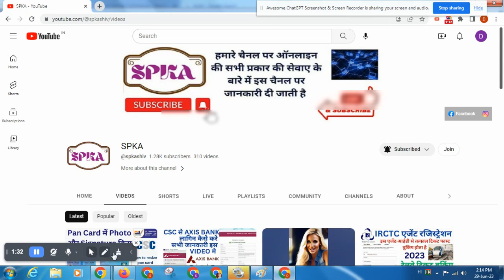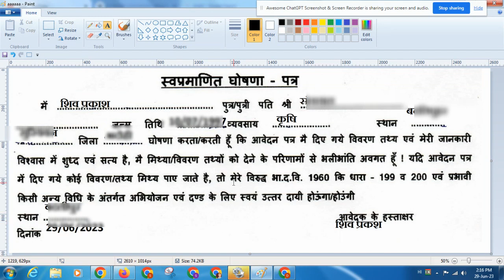swa pramanit ghoshna patra kaise bhare स्व घोषणा पत्र कैसे भरे हिन्दी में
स्वप्रमाणित घोषणा पत्र कैसे भरे
स्वप्रमाणित घोषणा पत्र
स्व घोषणा पत्र कैसे भरे हिन्दी में,स्वप्रमाणित घोषणा पत्र कैसे भरें
स्वप्रमाणित घोषणा पत्र कैसे भरे मोबाइल से
स्वप्रमाणित घोषणा पत्र कैसे डाउनलोड करें
सर्वे घोषणा पत्र कैसे भरे,स्व प्रमाणित घोषणा पत्र कैसे भरे
आय प्रमाण पत्र का फॉर्म कैसे भरें
स्वप्रमाणित घोषणा पत्र के लिए यहां क्लिक करे
घोषणा पत्र कैसे भरे
स्वयं घोषणा पत्र कैसे भरते हैं
lpc स्व घोषणा पत्र कैसे भरा जाता है
swa pramanit ghoshna patra kaise bhare
swa pramanit ghoshna patra,
swa pramanit ghoshna patra ko kaise bhare
swa pramanit ghoshna patra kaise download kare
ghoshna patra kaise bhare
swa pramanit ghoshna patra kaise भरें
swa pramanit ghoshna patra kya hota hai
swa pramanit ghoshna patra up download
aay praman patra form kaise bhare
swa pramanit ghoshna patra kya hai
ganna ghoshna patra kaise bhare
cast certificate ke liye swa pramanit ghoshna ptra kaise bhare